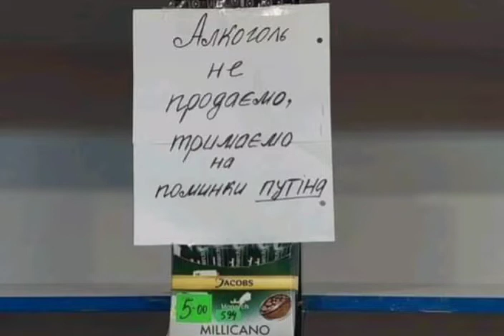Причина непродажі алкоголю